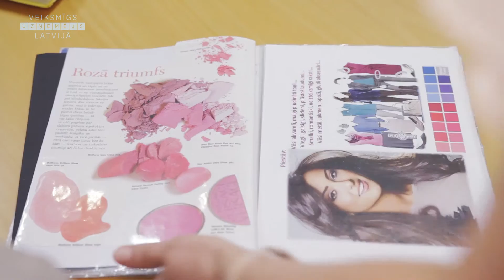Elizabetes skaistuma centrs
Elizabetes iela 75, Rīga,